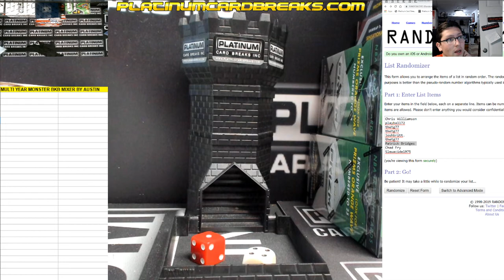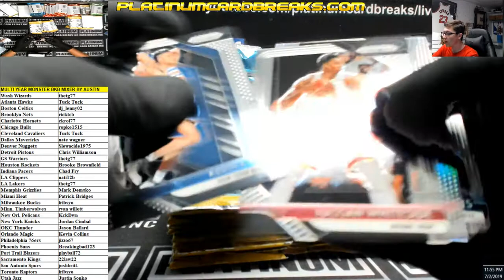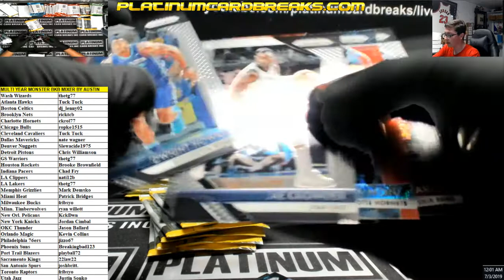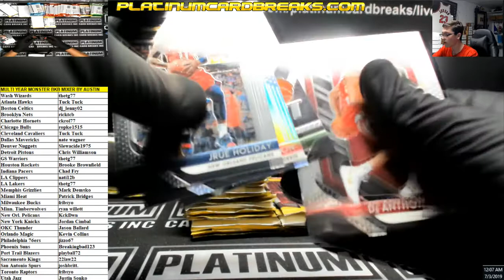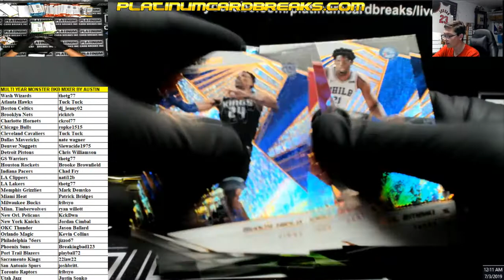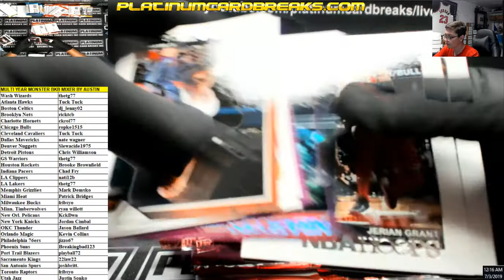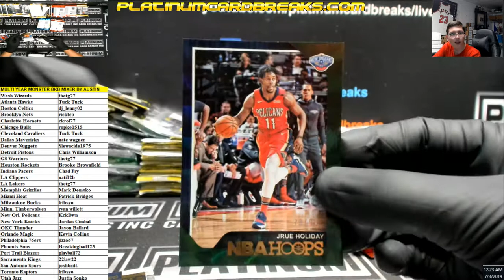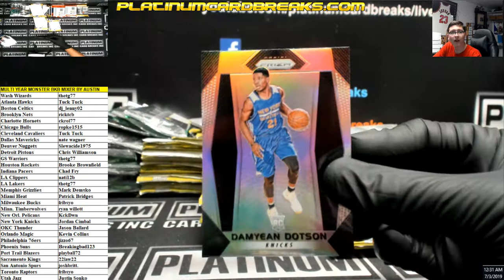MULTI YEAR MONSTER BKB MIXER BY AUSTIN PART 1